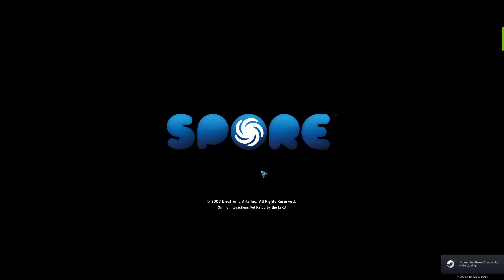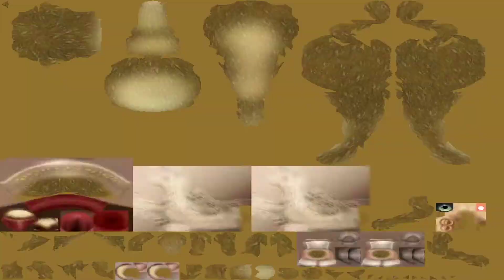Spore Creature Stage eating people again! (4,3)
woah i ate that guy
and he was alive as well!
wow!